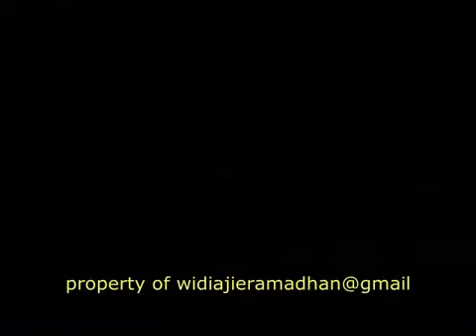MPIReup | Station ID Lativi 'Berani Beda' Versi 2 (2007)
Dan ini adalah versi keduanya.

Kalau ga salah ini juga pakainya cuma sebentaran doang kemudian digantikan versi yang dimana logo burungnya sudah hilang, hingga berganti nama menjadi tvOne

sumber: akun utama Widi Ajie yang sudah keterminated